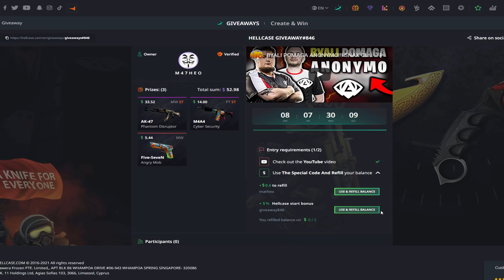KEI FRAGUJE Z ZEUSA! KYLAR ACE! ANONYMO VS PACT W WALCE O PLAYOFFY - CSGO BEST MOMENTS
Wygraj skiny na Hellcase (50$)
- użyj kodu "matheo" na darmowe 0,7💲
- użyj kodu "matheobonus" lub "giveaway846"
 na 15% bonusu do depozytu!!!

fot. Anonymo / Maciej Kołek